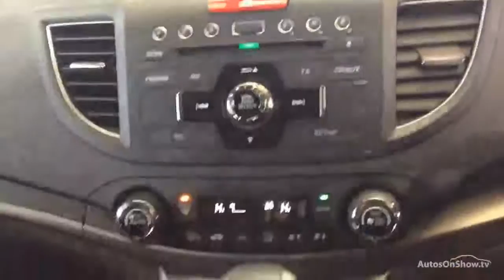HONDA CR-V I-VTEC SE BROWN 2013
2013 HONDA CR-V I-VTEC SE ESTATE PETROL, in BROWN